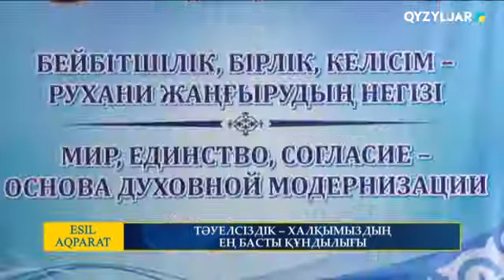ТӘУЕЛСІЗДІК – ХАЛҚЫМЫЗДЫҢ ЕҢ БАСТЫ ҚҰНДЫЛЫҒЫ